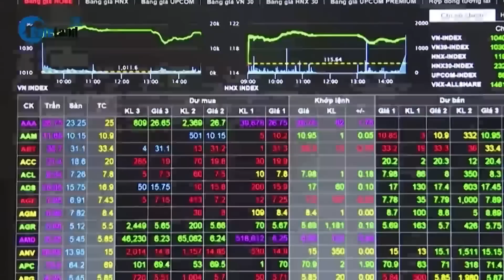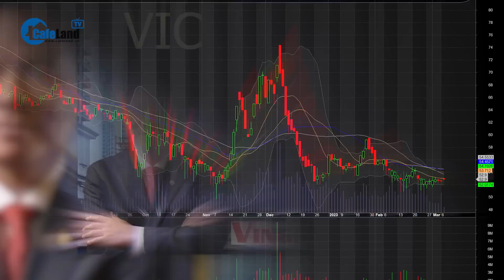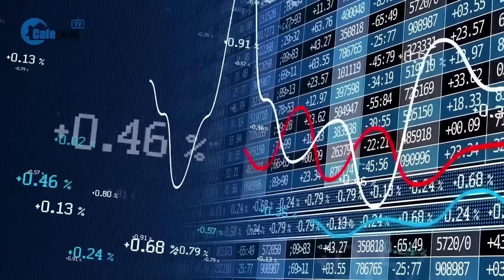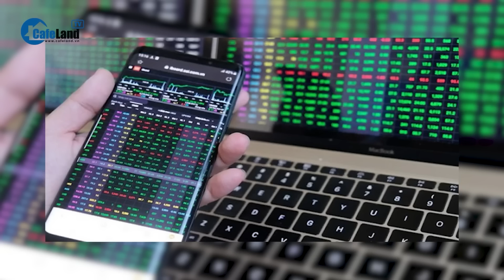Hé lộ bất ngờ giúp tỷ phú Trần Đình Long vượt qua ông Phạm Nhật Vượng để giàu nhất sàn chứng khoán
Hé lộ bất ngờ giúp tỷ phú Trần Đình Long vượt qua ông Phạm Nhật Vượng để giàu nhất sàn chứng khoán Việt
Chuỗi tăng liên tiếp của cổ phiếu HPG đã giúp chủ tịch Hòa Phát Trần Đình Long vươn lên vị trí số 1 của bảng xếp hạng doanh nhân giàu nhất thị trường, vượt ông Phạm Nhật Vượng - chủ tịch Vingroup. Tuy nhiên, đây không phải lý do duy nhất.